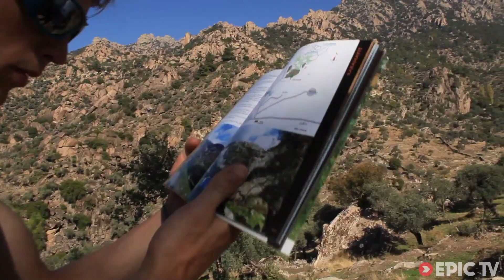Bafa Bouldering & Turkish Castle Climbing | Turkey and Trimmings, Ep. 3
Giant granite boulders, endless fields of them and mysterious white hard-to-find-less-difficult boulders, IT'S ALL IN TURKEY!

Caroline Ciavaldini and James Pearson have headed to Turkey to test out the climbing and bouldering there. Giant granite boulders stretch as far as the eye can see, covering the mountainside completely from summit to shore!

In Bafa, walking through the boulder fields and scrambling over 2000-year-old walls is a daily occurrence. What's that over there? A Greek column propping up a gate? Of course!

But how is the climbing? You'll have to watch the video to find out.

Director: Francisco Taranto Jr.
Producer: FotoVertical
Athletes: Caroline Ciavaldini, James Pearson